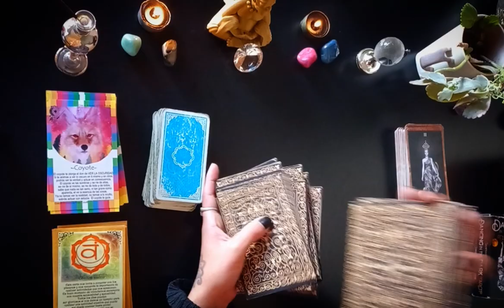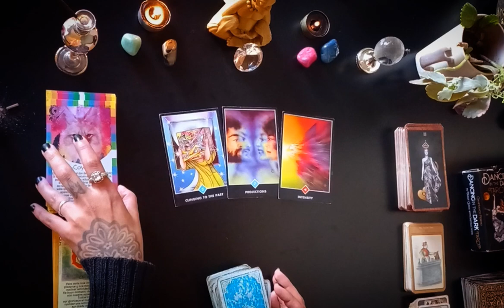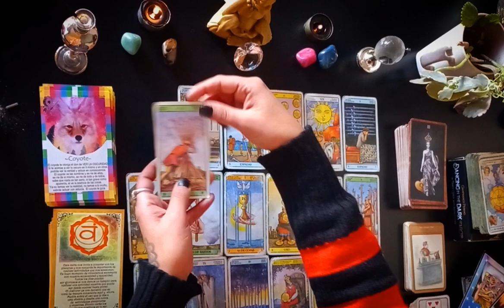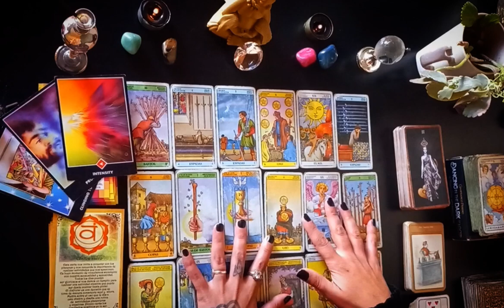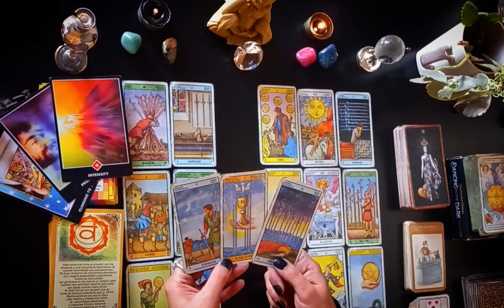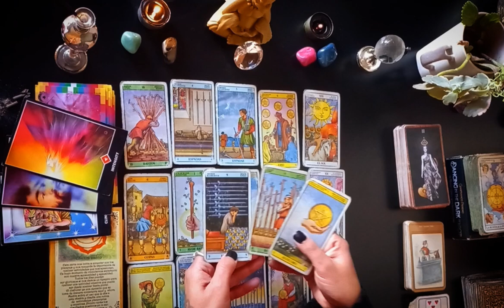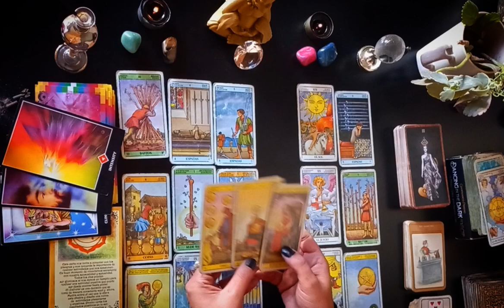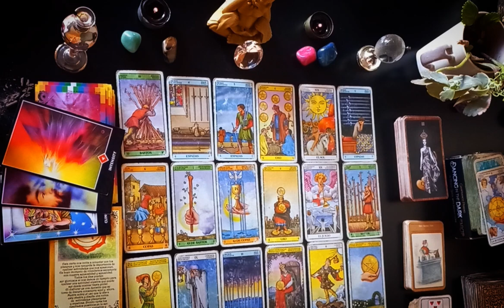SAGITARIO TAROT ♐️ ⚠️ FUERTE LECTURA❗️🔮🚨